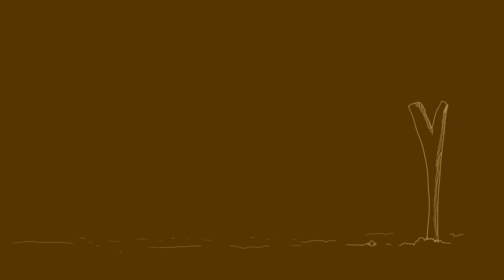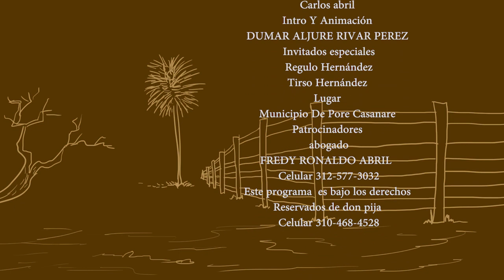DON PIJA LAS CURIOSIDADES: DON REGULO HENANDEZ -PORE